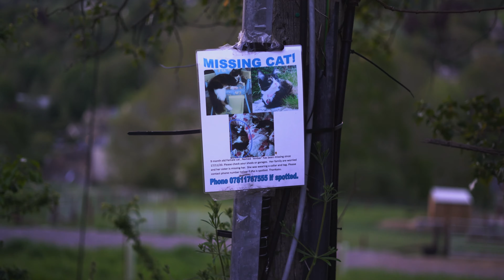Random Evening Vlog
I bought a mic for the A7III and thought we should test it out. Ft. Some goats fighting because why not